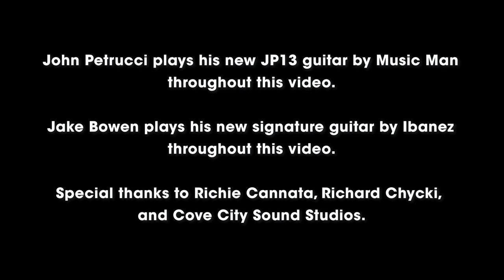John Petrucci - DiMarzio Song